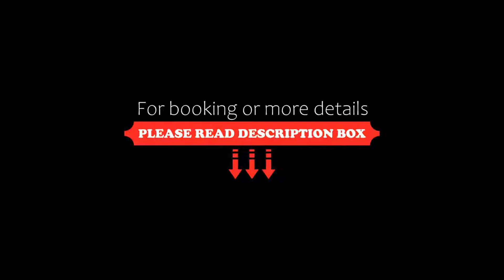Schloss Basthorst, Crivitz, Germany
About Property:
You're eligible for a Genius discount at Schloss Basthorst! To save at this property, all you have to do is sign in.
The enchanting Basthorst Castle is located in direct proximity to Schwerin, the capital city of Mecklenburg-Vorpommern.
The appealing hotel, restaurant and spa centre are embedded in the unique beauty of the region’s lake panorama. Enjoy the comfortable furniture and attentive service after a good night's rest. Explore the nearby Glambecksee lake...
Property Type: Hotel
Address: Schlosstr. 18, 19089 Crivitz, Germany
Searching For
1. Schloss Basthorst - Crivitz - Germany
2. Schloss Basthorst - Crivitz - Germany Address
3. Schloss Basthorst - Crivitz - Germany Rooms
4. Schloss Basthorst - Crivitz - Germany Amenities
5. Schloss Basthorst - Crivitz - Germany Offers and Deals
Audio Credit:
Track Title: Reasons To Hope
Artist: Reed Mathis